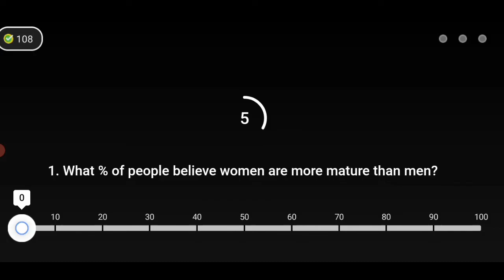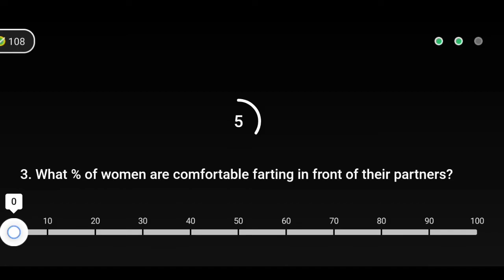S2E25: Tale of Two Brains || Flipkart Quiz Answer Ladies vs Gentlemen || 9 November 2021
Everyday play Flipkart quiz answer.

S2E25: Tale of Two Brains

9 November 2021 flipkart quiz Ladies vs gentlemen.

topics:

Ladies vs Gentlemen flipkart quiz

Ladies vs Gentlemen quiz answer

Quiz Ladies vs Gentlemen

Flipkart quiz Ladies vs Gentlemen

Today flipkart quiz Ladies vs Gentlemen

Today quiz Ladies vs Gentlemen

Ladies vs Gentlemen today quiz

Ladies vs Gentlemen answer

Flipkart answer Ladies vs Gentlemen

Answer Ladies vs Gentlemen

Today flipkart quiz answer Ladies vs Gentlemen

Today answer Ladies vs Gentlemen